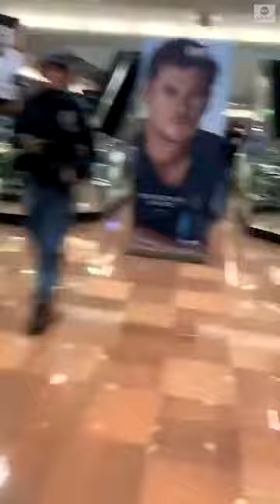“Hands up! Hands up!” Videos show people being evacuated from the Cielo Vista Mall in El Paso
“Hands up! Hands up!”

Videos show people being evacuated from the Cielo Vista Mall in El Paso, Texas amid the mass shooting at a Walmart that killed at least 20 people and left over two dozen others injured.